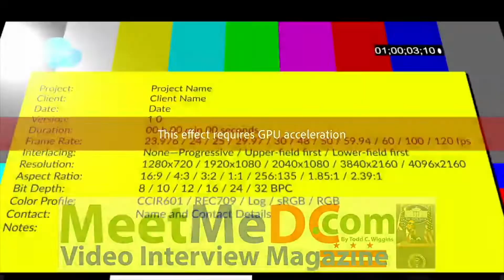BIP Day Celebration: Passage of Infrastructure Bill! November 18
The Bipartisan Policy Center invites you to join us to celebrate the passage of the Infrastructure Investment and Jobs Act. On behalf of everyone that contributed to this significant achievement, please join us in celebrating the great accomplishments that happen when we work together to make progress for the American people!